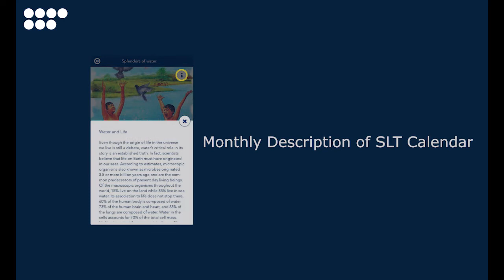SLT Organizer App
SLT annual calendar now available as a mobile application with many interactive and personalization features. Plan the day the Sri Lankan way.